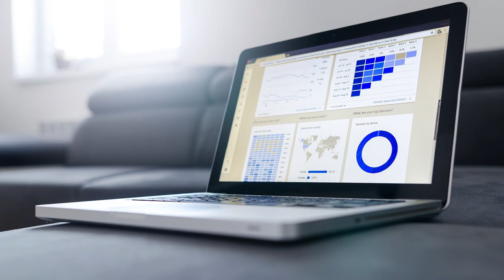노트북 잘 고르는 법(노트북 구매가이드). 1부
베타뉴스의 새로운 코너!
김수정의 오늘 – 구매가이드 편
요즘 많은 분들이 사용하시지만 그만큼 선뜻 고르기 어려운 노.트.북.
노트북과 함께하는 남자 ‘황선생님’ 과 함께
 ‘노트북 잘 고르는 방법’ 을 알려드립니다.
그 시작으로 ‘1부 노트북의 시장 현황과 현재 트렌드’에 대해서 알아볼까요?
[폰트]
티몬소리체
[댓글 이벤트 안내]
베타뉴스TV의 새 코너 '김수정 아나운서의 오늘 - 구매가이드' 오픈을 기념해 아래와 같이 댓글 이벤트를 진행하오니 많은 관심과 참여 부탁드립니다.

① (필수) 네이버TV 및 유튜브의 '베타뉴스TV' 구독 후;
 - 응모는 이 곳(유튜브)에 등록해 주세요.

② 김수정 아나운서의 오늘 - 구매가이드 노트북 편 영상에 응원글과 함께 이메일 주소를 남겨주세요
 - 예) 새 코너 축하합니다. 김아나 황선생 짱 / ID@지메일쩜컴

③ 추첨을 통해 본 1부를 포함, 2부와 3부 등 3부작 총 3명의 구독자님께 아래의 상품을 드립니다.
 ▲ 1부 : NOX NB-K1AC 무선 키보드 + 마우스 콤보 (리뷰용 샘플)
 ▲ 2부 : 플렉스터 M8V 2.5인치 SSD (리뷰용 샘플)
 ▲ 3부 : 씨게이트 백업 플러스 울트라 슬림+ 2TB 외장하드

④ 이벤트 기간 : ~ 2019년 3월 3일 일요일 24:00
⑤ 당첨자 발표 : 2019년 3월 4일 월요일 15:00 / 각 편 댓글(상단 고정)을 통해 일괄 발표 및 배송

※ 참고, '김수정 아나운서의 오늘'은 ①구매가이드 ②베타Go ③베타Five ④전지적 베타 시점 등 4개의 서브 카테고리로 운영될 예정입니다. 많은 관심 부탁드립니다.